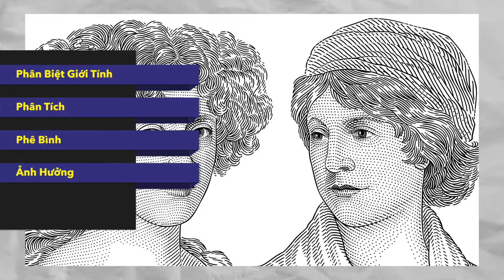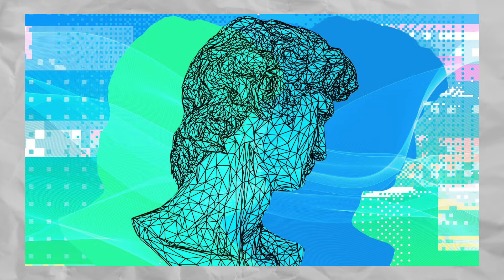Duy Lý Phân Biệt Giới Tính: Nạn Nhân Là Ai? | Triết Học Tập 26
Xin chào, chào mừng bạn đã quay trở lại với chuỗi video về Triết học của kênh. Trong tập này, mình sẽ nói về Triết học và Nữ Quyền. Quan điểm duy lý truyền thống: Con người là những sinh vật lý trí, lý trí kiểm soát cơ thể và ham muốn. Plato: Linh hồn (lý trí) cai trị cơ thể (ham muốn). Aristotle: Nam giới gắn liền với lý trí, phụ nữ không hoàn toàn có lý trí và nên tuân theo nam giới

Phê bình của các nhà nữ quyền:
* Quan điểm duy lý liên kết nam giới với lý trí, phụ nữ với ham muốn và cảm xúc.
* Lý trí được coi là tốt, thống trị; ham muốn và cảm xúc bị coi là xấu, bị khuất phục.
* Quan điểm này biện minh cho việc áp bức phụ nữ.
Lịch sử:
* Quan điểm duy lý được sử dụng để biện minh cho việc chinh phục và nô lệ hóa người bản địa ở Tân Thế giới.
Phản ứng:
* Nhiều triết gia không chấp nhận những phản đối này.
* Một số người tìm cách vượt qua những thành kiến ​​phân biệt giới tính trong quan điểm duy lý.
Kết luận
* Quan điểm duy lý truyền thống có thành kiến ​​phân biệt giới tính.
* Các nhà nữ quyền đã chỉ trích quan điểm này và kêu gọi thay đổi.

0:00 Giới Thiệu

1:39 Phân Biệt Giới Tính

5:18 Phân Tích

8:17 Phê Bình

11:25 Ảnh Hưởng